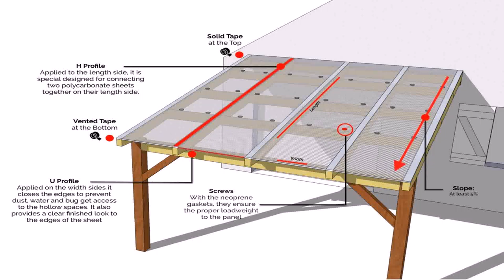How To Build A Cover Over Patio